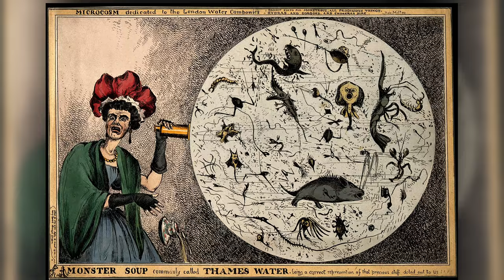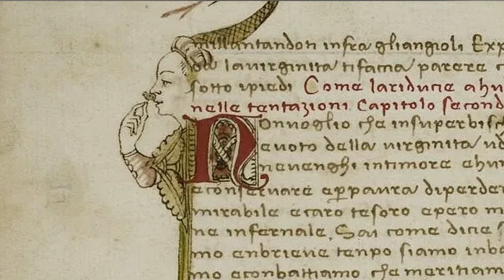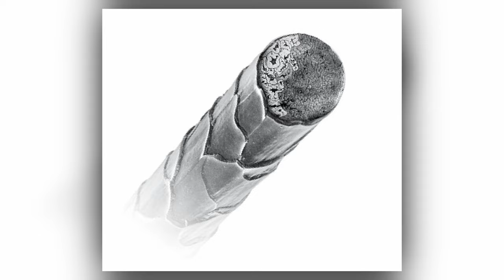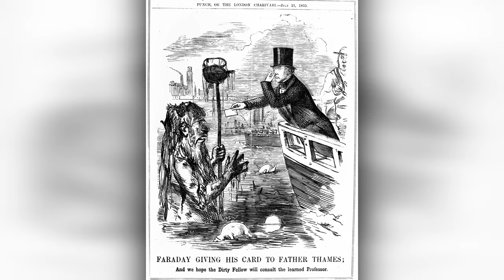The Reason Polyester Clothes Get So Stinky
Do you ever have that problem where a question just worms its way into your brain and won't let go? Because same.

I hope I am not the only one who got really curious about the answer to this question. 😅

Are you sure you want smell-o-vision for your entertainment? 💀

The shenanigans on this channel are made possible through the generous support of my Patrons. If you wish to join, you can do so here:

Would you like an email when I upload a new video? My website has the newsletter for you

References:
(1) Rachel H. McQueen. ResearchGate.
(5) Polyester clothes stink after exercise; cotton, not so much. ScienceDaily.
(6) Press, R. Masks Under the Microscope. NIST 2021.
(8) Rathinamoorthy, R.; Thilagavathi, G.; Brindha, S.; Gayathri, P.; Poornakala, N.; Pradeep, B. Odour Control Studies on Apparel Fabrics Finished with Methanol Extract of Terminalia Chebula. Fibers Polym. 2014, 15, 1669–1676.
(9) Here’s why gym clothes smell so rank—and how to freshen them up. Popular Science.
(10) Providers, P. C. J. C. English: This SEM Shows a Strain of Staphylococcus Aureus Bacteria Taken from a Vancomycin Intermediate Resistant Culture (VISA).
(12) Journal, I. F. Student Spotlight: Morphological structure of wool from different breeds. International Fiber Journal.
(13) McQueen, R.; Laing, R.; Delahunty, C.; Brooks, H.; Niven, B. E. Retention of Axillary Odour on Apparel Fabrics. J. Text. Inst. 2008, 99, 515–523.
(14) Greenblatt, C.; Baum, J.; Klein, B.; Nachshon, S.; Koltunov, V.; Cano, R. Micrococcus Luteus - Survival in Amber. Microb. Ecol. 2004, 48, 120–127.
(16) Callewaert, C.; De Maeseneire, E.; Kerckhof, F.-M.; Verliefde, A.; Van de Wiele, T.; Boon, N. Microbial Odor Profile of Polyester and Cotton Clothes after a Fitness Session. Appl. Environ. Microbiol. 2014, 80 (21), 6611–6619.
(17) Abdul-Bari, M.; McQueen, R.; Nguyen, H.; Wismer, W.; de la Mata, A. P.; Harynuk, J. Synthetic Clothing and the Problem With Odor: Comparison of Nylon and Polyester Fabrics. Cloth. Text. Res. J. 2018, 36, 0887302X1877209.
(18) Mukhtar Abdul-Bari, M.; McQueen, R. H.; Paulina de la Mata, A.; Batcheller, J. C.; Harynuk, J. J. Retention and Release of Odorants in Cotton and Polyester Fabrics Following Multiple Soil/Wash Procedures. Text. Res. J. 2020, 90 (19–20), 2212–2222.
(19) McQueen, R.; Moran, L.; Cunningham, C.; Hooper, P. Exploring the Connection between Odour and Clothing Disposal. J. Text. Inst. 2020, 112, 1–8.
(20) McQueen, R.; Kowton, J.; Degenstein, L. More than Just Appearance: Management of Clothing-Related Odor in Everyday Life. Fash. Pract. 2022, 1–26.
(21) Prestinaci, F.; Pezzotti, P.; Pantosti, A. Antimicrobial Resistance: A Global Multifaceted Phenomenon. Pathog. Glob. Health 2015, 109 (7), 309–318.
(22) Mehboob, R. Antibiotic Resistance: An Upcoming Pandemic. Pak. J. Health Sci. 2022, 01.
(23) Chin, K.; Michelle, T.; Luang-In, V.; Ma, N. L. An Overview of Antibiotic and Antibiotic Resistance. Environ. Adv. 2022, 11, 100331.

I Have a Plan, Mr Norton - Arthur Benson
Have You Tried the Key - Arthur Benson
Yellow Light - Arthur Benson
Simple Pleasantries - Arthur Benson
Cat Naps - Raymond Grouse